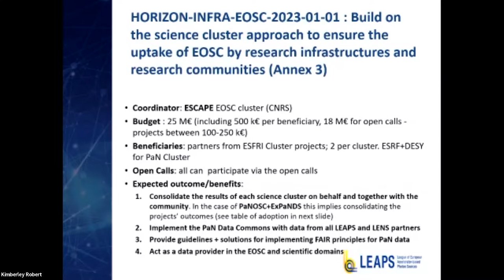04 - PaNOSC Closing Event: INFRA-EOSC-01-01 for the PaN cluster - 29.11.2022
PaNOSC closing event's panel discussion on:
Building on current projects for future INFRA-EOSC-01-01 for the PaN cluster,
with Andrew Goetz (ESRF), Giorgio Rossi (NFFA-Europe), Giuseppe Piero Brandino (NFFA-Europe), Jean-Francois Perrin (ESRF), Majid Ounsy (SOLEIL Synchrotron), Nicolas Soler (ALBA Synchrotron), Patrick Fuhrmann (DESY).

The PaNOSC closing event held on 29-30 November in Grenoble and online, aimed to present the way forward for the major results achieved during the four years of the project. The project’s contributors gathered to discuss about the future and sustainability of the tools, software and services developed to make data findable, accessible, interoperable and reusable (FAIR) at European Photon and Neutron (PaN) facilities, towards the implementation of a PaN Data Commons to further  contribute to the European Open Science Cloud (EOSC).